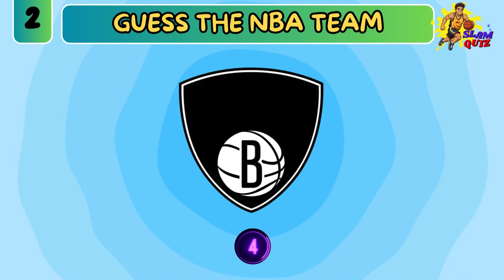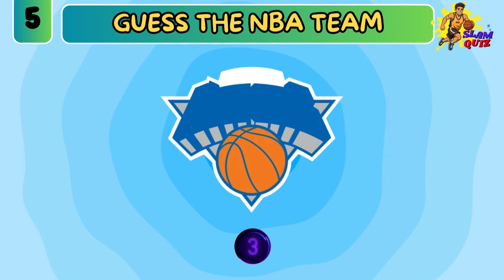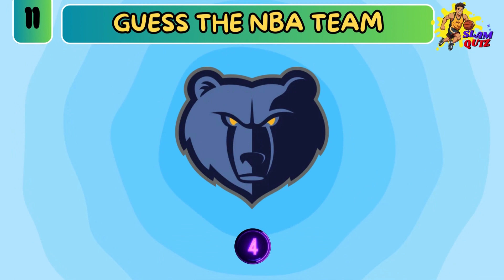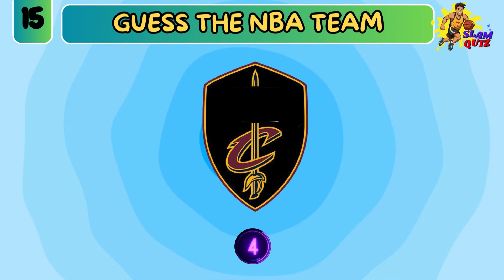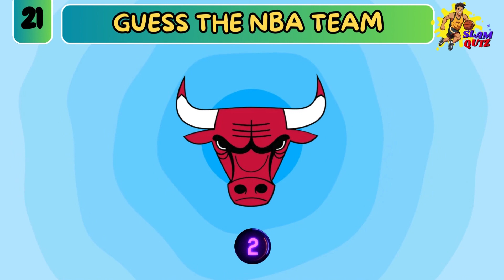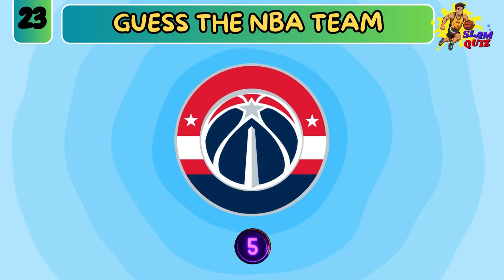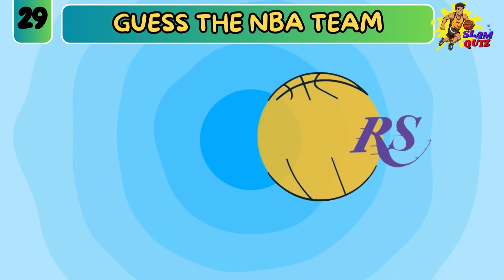Guess The NBA Team By Logo 🏀🔥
Ready for a challenge? In this video, test your NBA knowledge as we dive into the world of team logos! Can you guess the NBA team based solely on their logo? From iconic symbols to bold designs, each logo tells a unique story about its team. Join us as we decode these emblems and put your NBA fandom to the test!

Think you can identify every team? Grab a pen and paper, and let's see how many you can get right! Don't worry, we'll provide hints along the way to help you out. Get ready to showcase your NBA expertise and have some logo quiz fun!

Hit play now and let the guessing game begin! Which NBA team will stump you, and which ones will you conquer? Tune in to find out!